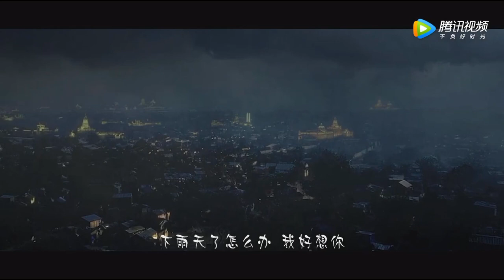电视剧《爱国者》“鼹鼠夫妇”舒婕特辑（佟丽娅 饰）/ TONG Liya as SHU Jie(Heroine)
Chinese TV drama PATRIOTS (2018)
Screenfilming from Tencent Videos